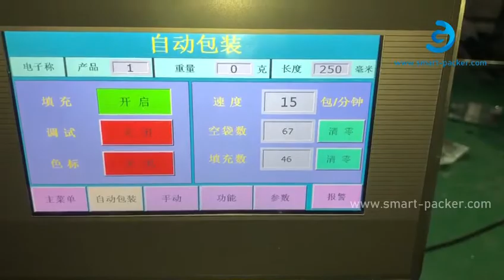Bolsa de agua líquida bolsa de jugo de leche de leche formando máquina de sellado de llenado de vide